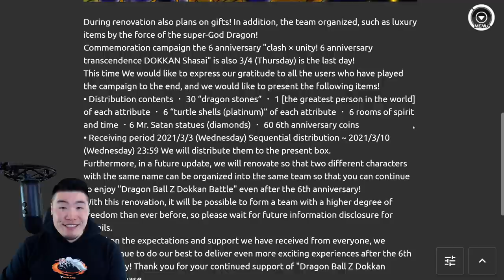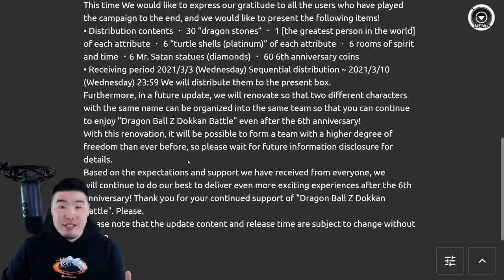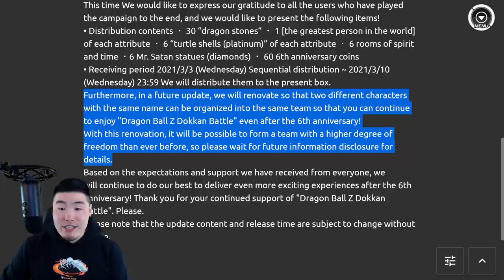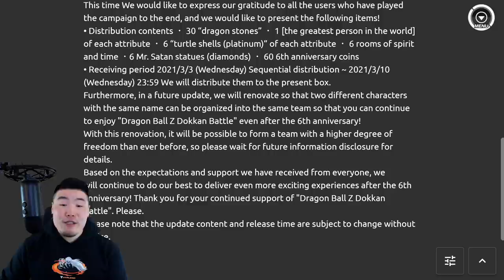THIS NEW UPDATE WILL BREAK THE GAME! (DBZ Dokkan Battle)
Crazy things are about to go down. Get ready.